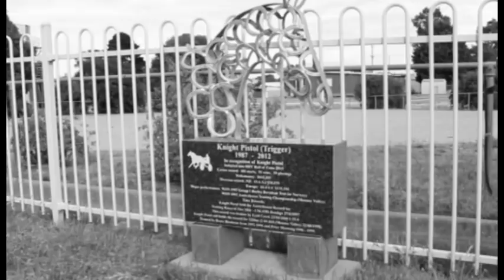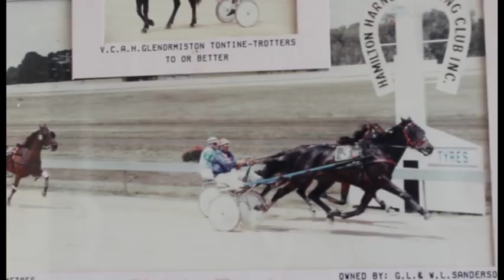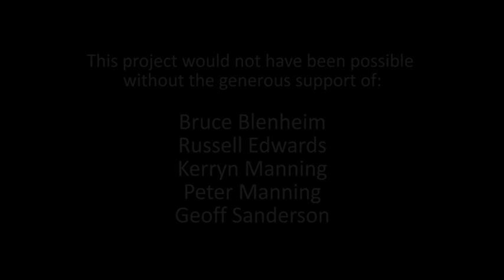Trigger - The Knight Pistol Story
A short documentary on the career of Champion Victorian Trotter Knight Pistol featuring race replays, all new interviews (including Kerryn Manning) and archival footage.